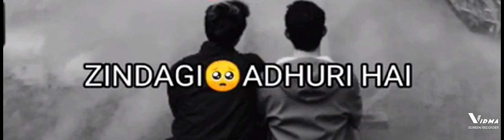Dosti ko halke me lete ha ?shayri status